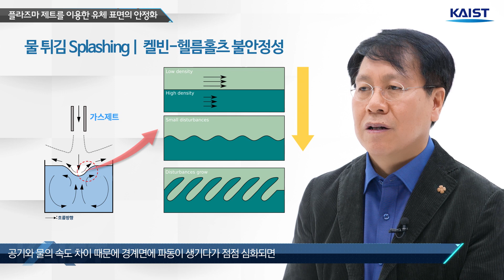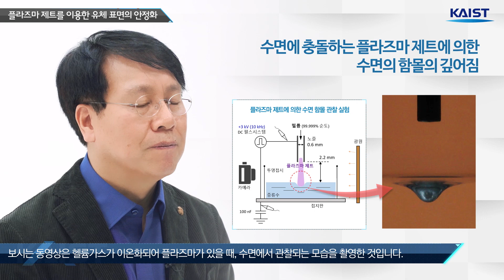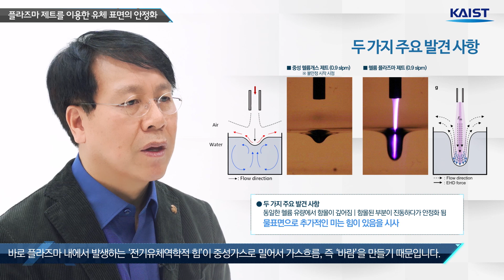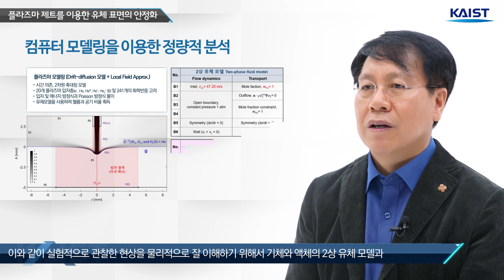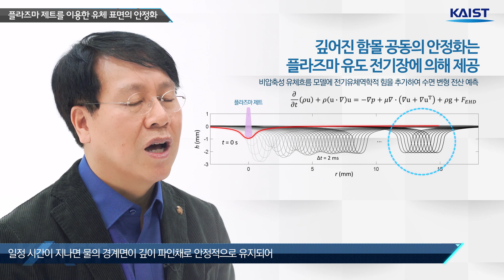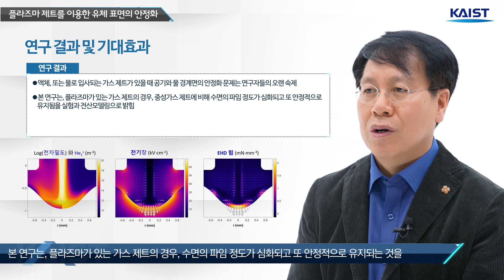[2021 KAIST 연구성과] 플라즈마 제트를 이용한 유체 표면 안정화- 원자력및양자공학과 최원호 연구책임자 (KOR)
플라즈마 제트를 이용한 유체 표면 안정화 | 2021 KAIST 연구성과 | 원자력및양자공학과 최원호 연구책임자

설명글

요약 |
제트 기체를 액체 표면에 분사시키는 구조는 과학분야와 산업기술에서 다양하게 쓰이고 있지만, 기체 제트가 분사되는 액체 표면에서 유체역학적으로 불안정성이 커져 이를 안정화하는 방법에 대한 연구가 절실했다. 본 연구에서는 기체를 이온화시킨 플라즈마가 기체와 액체 사이 경계면의 유체역학적 안정성을 높이는 것을 최초로 발견하고 그 원인을 규명하였다. 플라즈마 제트에 의해 유체 표면에 인가되는 힘은 유체방울의 생성이나 방울이 튀어오르는 것을 최소화하면서도 보다 안정적으로 경계면을 깊이 파이게 한다. 특히, 본 연구는 중성기체 제트에 비해 플라즈마 제트가 경계면에 더욱 깊고 안정적인 공동을 만드는 원인이 수면을 따라 전파되는 가스 이온화 펄스파인 ‘플라즈마 총알’의 영향임을 보였다. 본 연구는 플라즈마 제트를 활용한 기초·응용과학 발전에 쓸 수 있는 기초 기술을 개발한 것으로 과학 연구와 산업 현장에서 기초 기술로 활용할 수 있으며, 플라즈마 의료, 생명, 농업, 식품, 화학 등 여러 분야의 기술 개발에 기여할 것으로 기대된다.